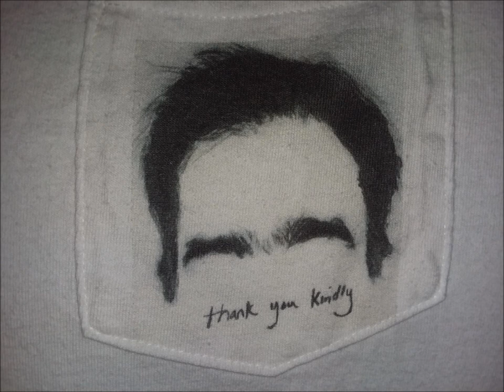Songs: Ohia ~ Live at Ancienne Belgique in Brussels, Belgium, 9/14/00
Nobody Tries That Hard Anymore, Tigress, Being In Love, Constant Change, Cabwaylingo, It Won't Be Easy, The Black Crow, Lioness